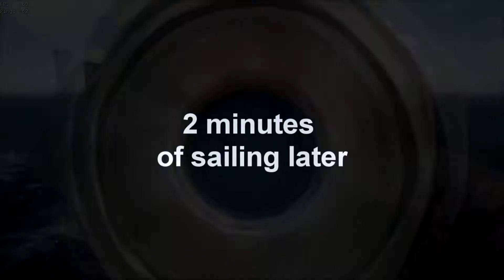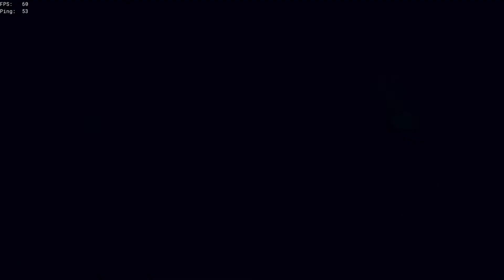Night of Strange Fights: Part 2